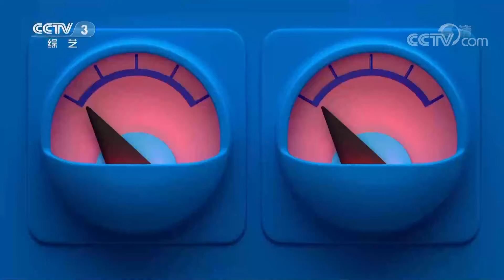歌曲《外婆的澎湖湾》 演唱：李丹阳 | 第艺流「天天把歌唱」